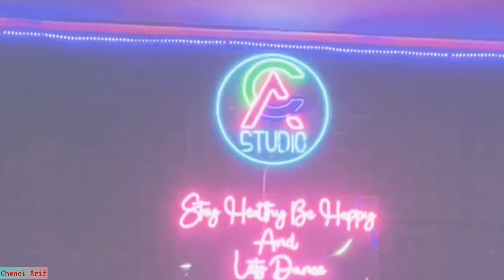DJ ASULAMA SUKA DIA BY MALA AGATHA /SENAM KREASI BY CHENCI ARIF